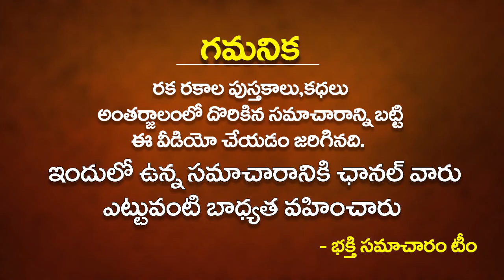కార్తిక మాసంలో ఏం చేయకపోయినా ఈ 5 పనులు చేస్తే కోట్ల జన్మల పుణ్యం!! Do these THINGS in KARTHIKA MASAM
కార్తిక మాసంలో ఏం చేయకపోయినా ఈ 5 పనులు చేస్తే కోట్ల జన్మల పుణ్యం!! Do these THINGS in KARTHIKA MASAM | Karthika Masam Pooja Vidhanam | Karthika Masam 2021 | Bhakthi Samacharam